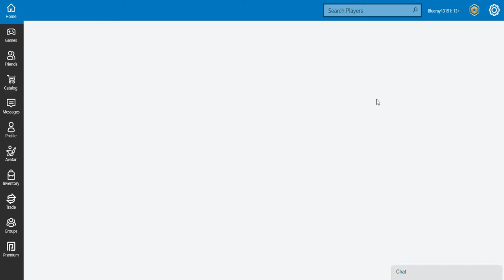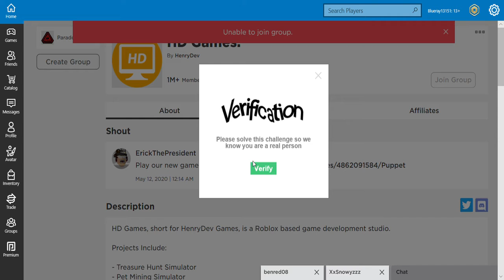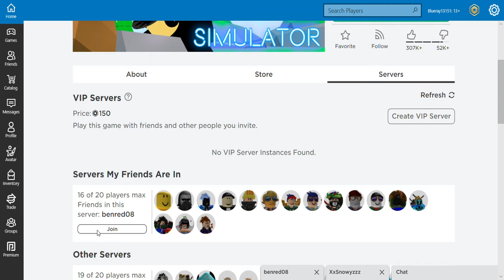Major Upgrades! Saber Simulator #3 (Noob 2 God)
Guys i am having so bad thoughts bc some sad things have been happening to me so i may not post videos for a while :C